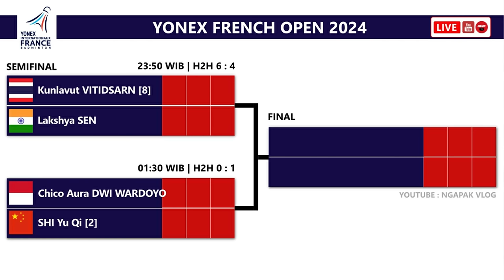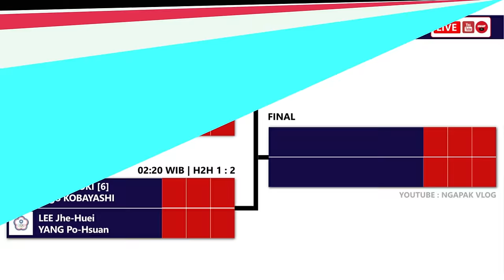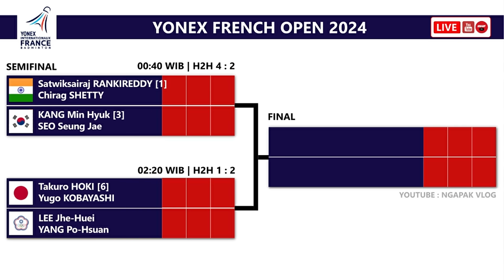Draw & Jadwal Semifinal French Open 2024 Hari Ini Pukul 16:00 WIB Live BWF TV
Draw & Jadwal Semifinal Badminton Yonex French Open 2024 Hari Ini Pukul 16:00 WIB Live BWF TV